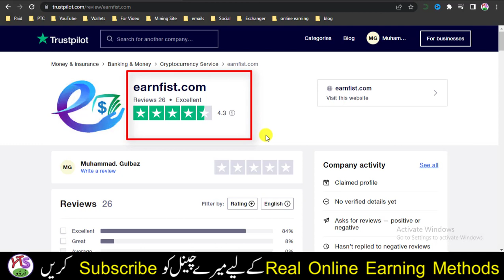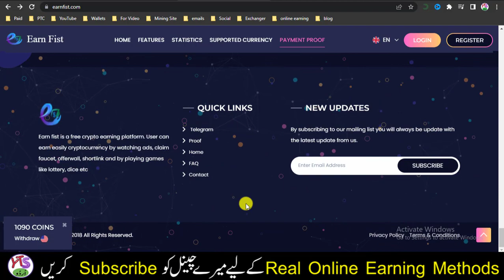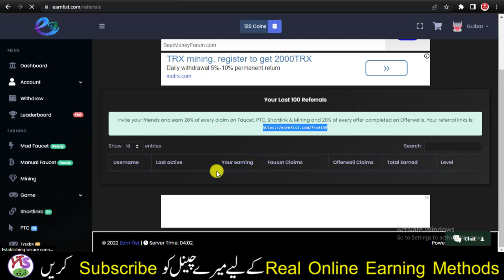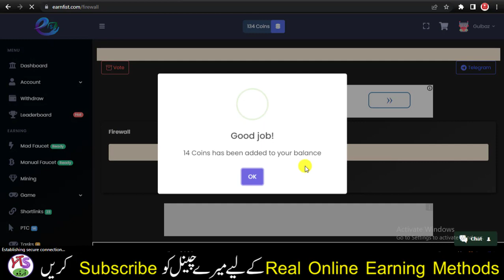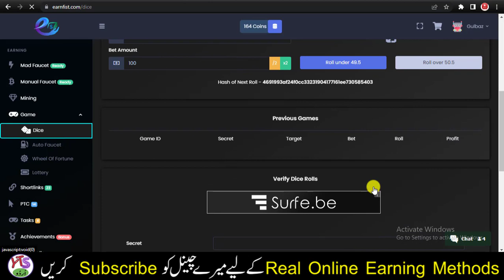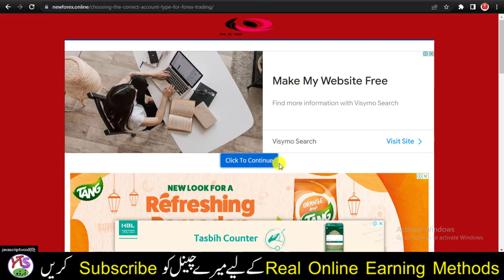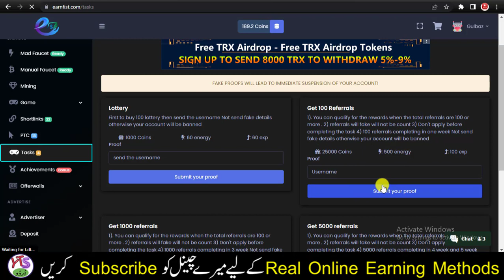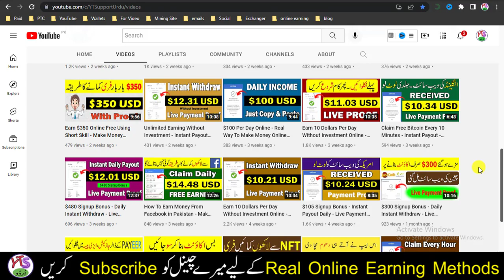Earn 10 Dollars Per Day Without Investment Online - Make Money Online 2022 - Earn Free Crypto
AoA! today in vidthe eo Earn 10 Dollars Per Day Without Investment Online Make Money Online 2022 Earn Free Crypto, online earning in Pakistan Urdu and Hindi free. Click on Link given below: